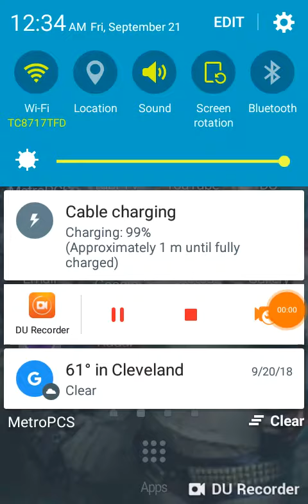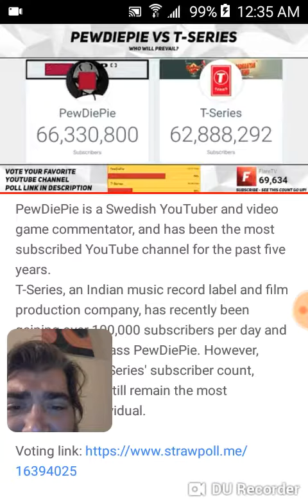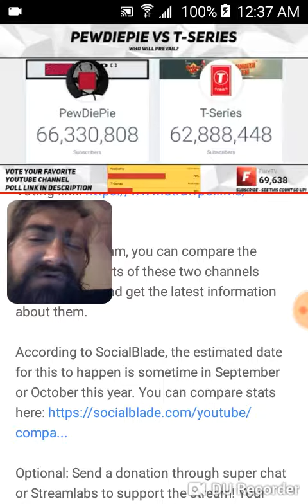PewDiePie will always be my favorite no matter what T series does they're not a individual perso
PewDiePie will always be number one on YouTube